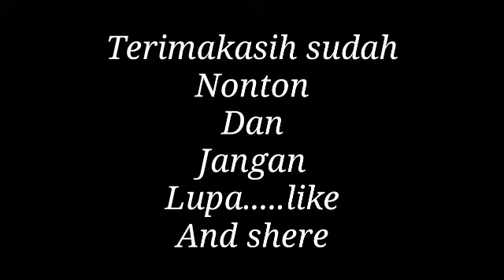Cinematic... BRISTA, CAPPUCCINO, latte,,,,,,, (Skill)Brista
Cinematic Brista, cappuccino, latte, moka, dll